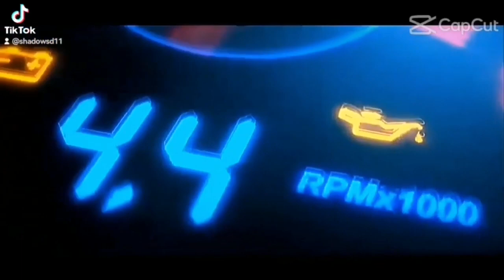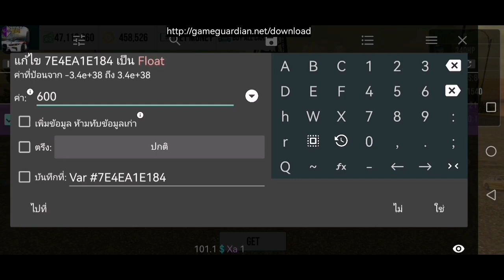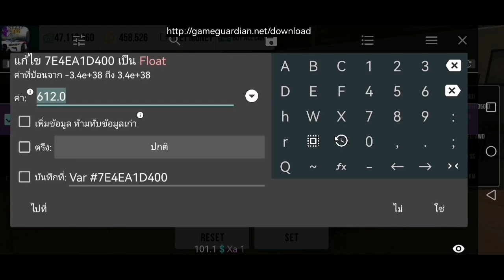สอนทำไล่เบารถให้ออกตัวดีขึ้นแรงขึ้นเป็นเท่าตัว รถไล่เบากับไม่ไล่เบาต่างกันขนาดไหน carparking SD1​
​ Discord ดิสคอร์ด

LineID​▶️taatonk

เกมแข่งรถID: ZW316562

เพจ:Shadow​ SD1